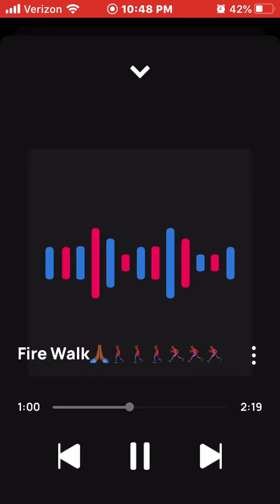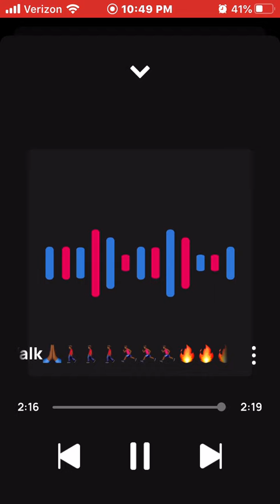King Solo Fire Walk🙏🏾🚶🏾‍♂️🚶🏾‍♂️🚶🏾‍♂️🏃🏾‍♂️🏃🏾‍♂️🏃🏾‍♂️🔥🔥🔥🔥🔥🔥🔥🔥🔥💯💯💯💯💯💯💯💯